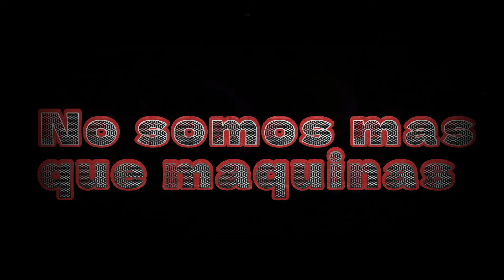Stuck inside cover español. Musica Fnaf🐻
Este es un cover que ise parzas, espero que les guste 😊